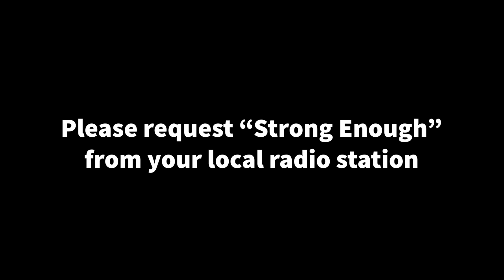Strong Enough -Gary Swindell Jr Official Video